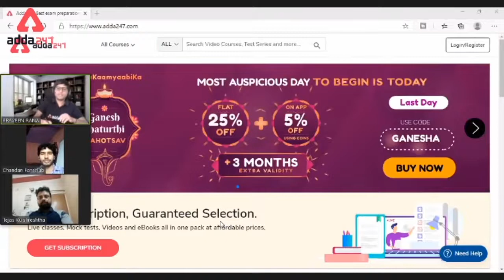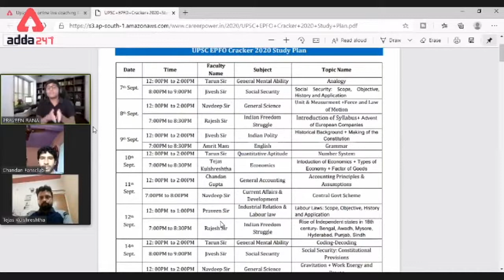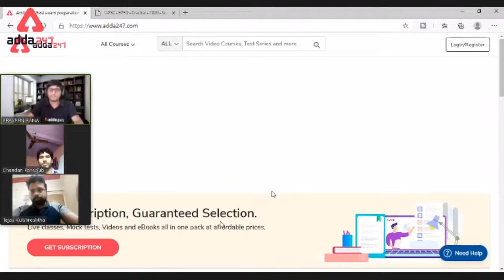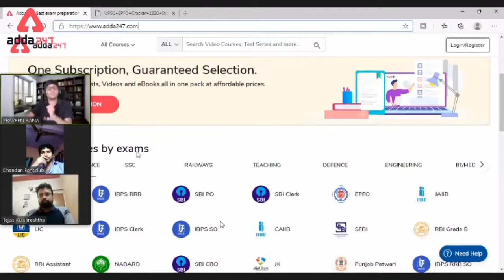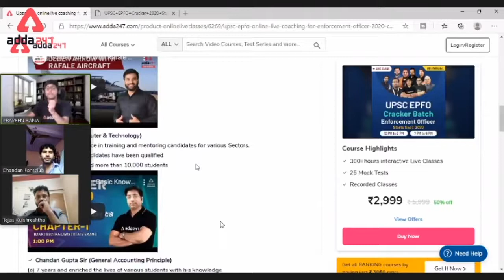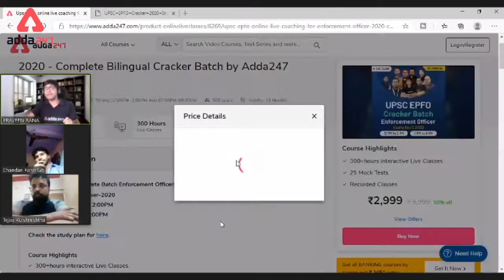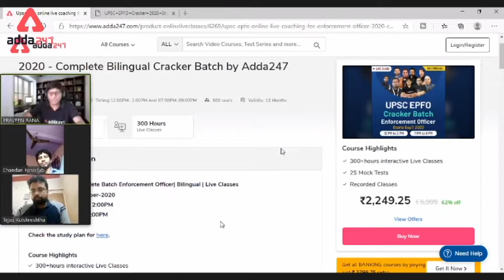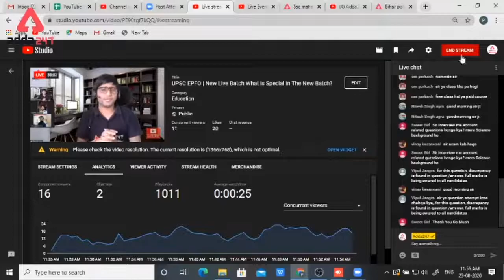UPSC EPFO New Live Batch What is Special in The New Batch